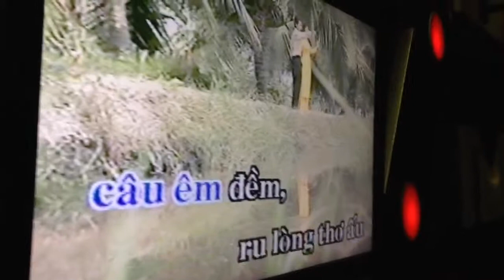Hợp ca Long Me được the hien bang Tam long biet on cua cac con